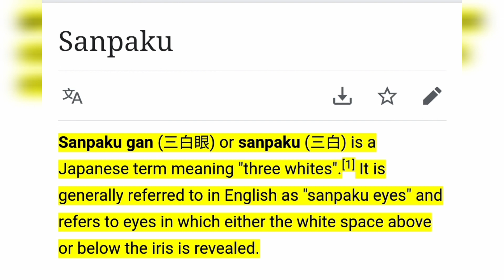15 KPOP Idols With Sanpaku or Sambaegan Eyes (English | Indonesia Sub)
Sanpaku (Japanese & English) or Sambaegan (Korean) is a term used to describe eyes which have the sclera (white area) visible on the left, right, and bottom.

This video describe the KPop idols and several western artist or legends who have Sanpaku Eyes.